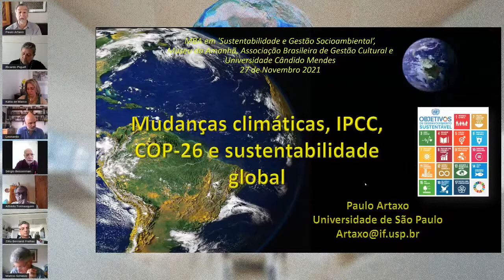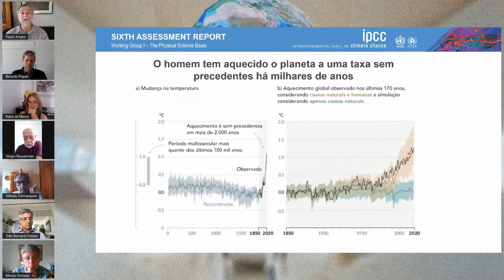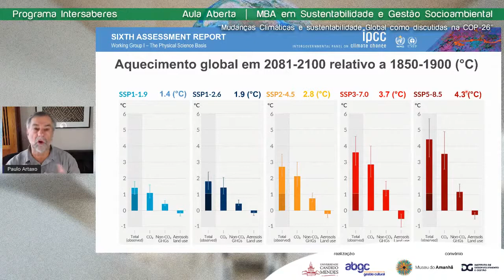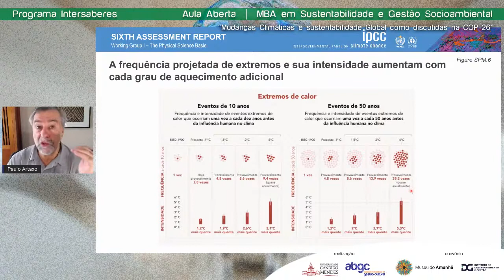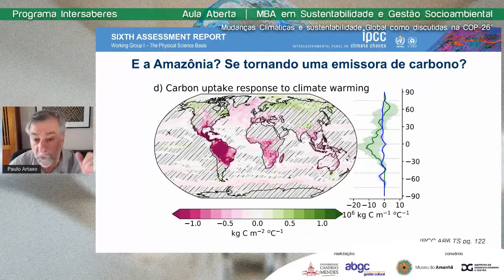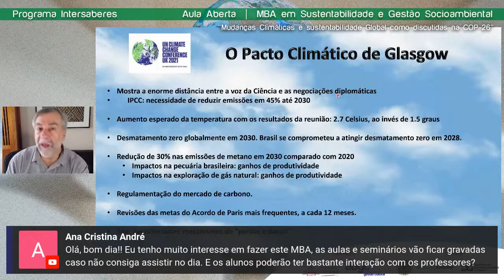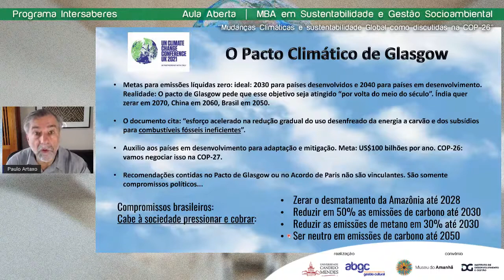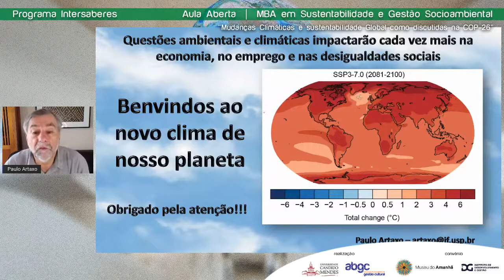MUDANÇAS CLIMÁTICAS, SUSTENTABILIDADE E COP-16, com o professor Paulo Artaxo.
Agora você pode fazer um MBA do Museu do Amanhã!

 O curso de Sustentabilidade e Gestão Socioambiental é realizado em parceira com a Universidade Candido Mendes e a Associação Brasileira de Gestão Cultural (ABGC).

Neste momento decisivo para o futuro e a segurança global, onde empresas e organizações são convocadas a assumir um compromisso efetivo na restauração ambiental com combate às desigualdades, torna-se essencial uma especialização na área para gestores.

O MBA é destinado a pessoas com formação superior completa em curso reconhecido pelo MEC em universidades brasileiras ou internacionais.